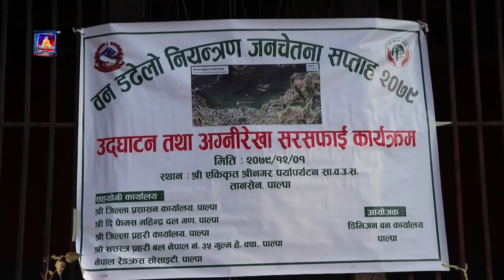डिभिजन वन कार्यालय श्रीनगरडाँडाको जंगलबाट बफर जोनमा अग्नि रेखा निर्माण गरेर नौलो अभ्यास सुरु ।